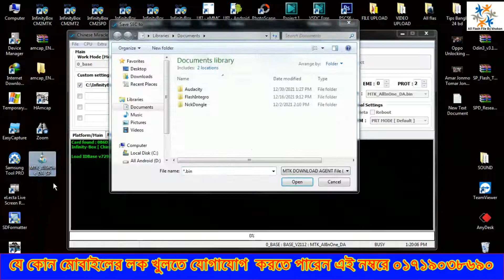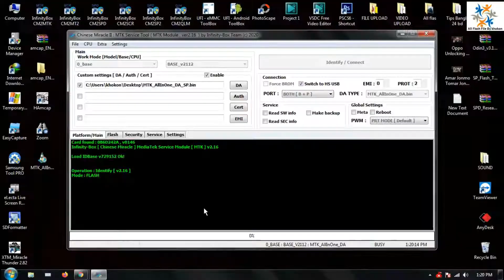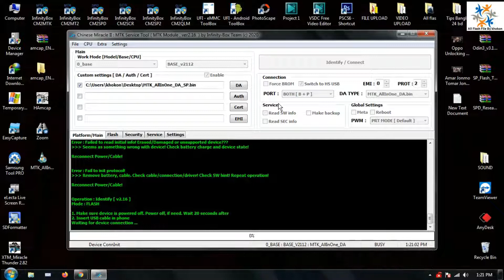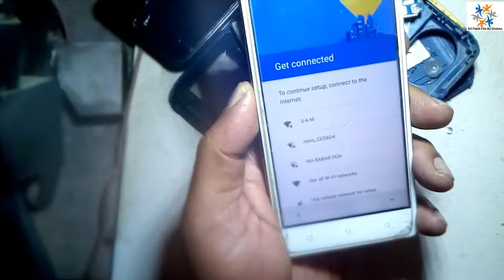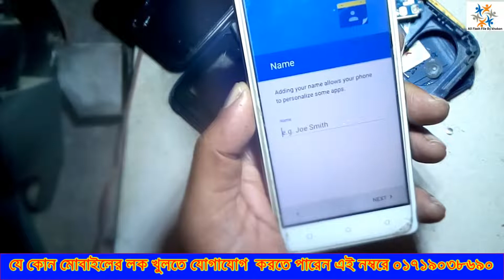Lava iris 80 frp-pin-pattern-remove cm2 mt2 | Lava iris 80 frp boot file free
In this video, I will show you: How to Lava iris 80 frp pin pattern remove cm2